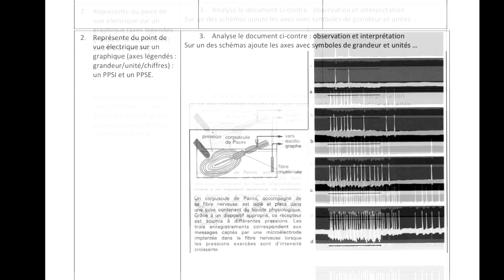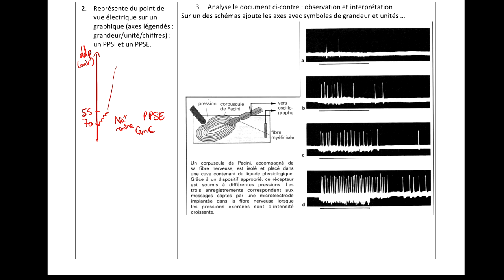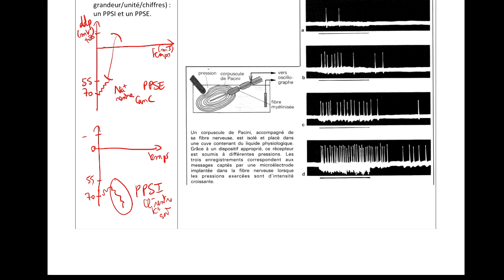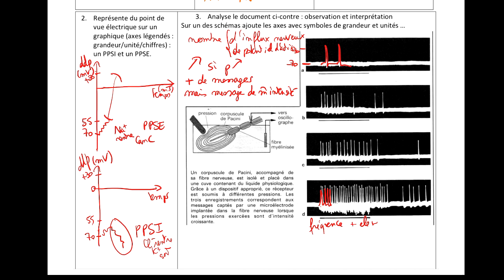Influx nerveux transports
Répartition des passages au travers de la membrane du neurone dans l'axone, la membrane pré et post synaptique. Description d'un PPSI et d'un PPSE. Analyse d'une réponse à une pression croissante.